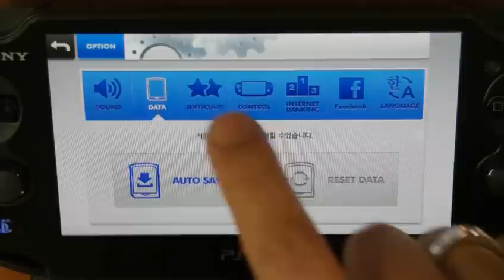DJ MAX Technica TUNE - out game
menu and mode